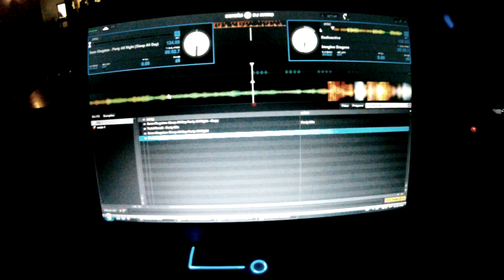John and Tyler transform Fenella Hall into a dance club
John and Tyler McLellan, with the help of their buddy Eric Tutzinger, transform Fenella Hall into a dance club for Kristine's birthday bash. The boys offer DJ and property maintenance services to assist with paying for the costs of racing their quads in Canada and the USA. for complete details or call them at to book their services.